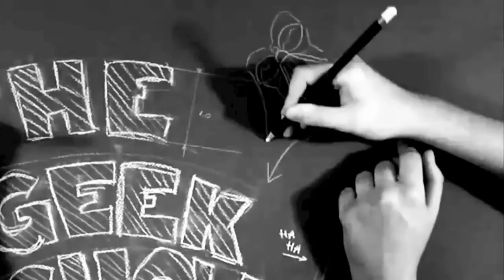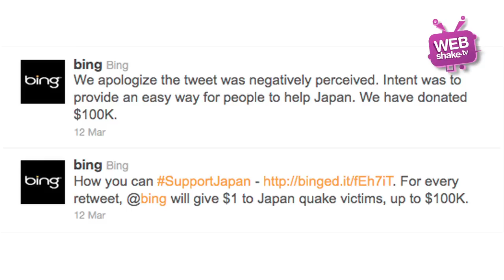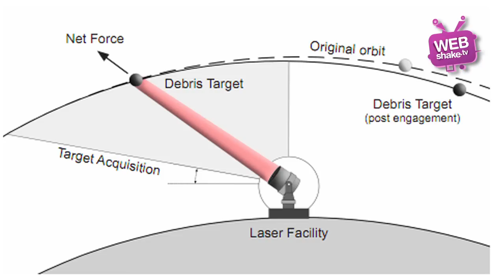Internet po katastrofie - The Geek Show #30 [Webshake TV]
Z najnowszego odcinka dowiecie się, jak można pozbyć się kosmicznych śmieci i co można podejrzeć za pomocą... odkurzacza. Zobaczycie też, co po katastrofie w Japonii można znaleźć w sieci.